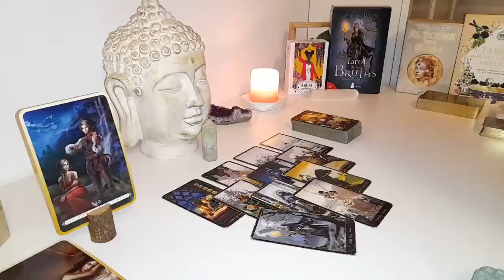PISCES🤞🏻Whether you like it or not, this person is making a return 🫣.You were always #1💘